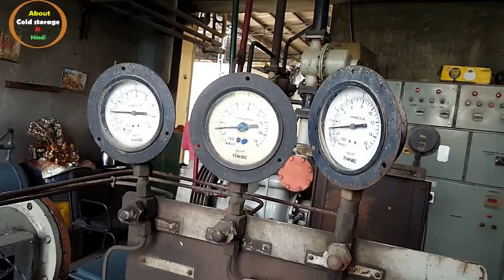how to operate an ice plant?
Dosto, ice plant kaise kaam Karta hai,  ice plant ko kaise operate kiya jata hai, ice factory me ice  block kaise banaya jata hai, ye sabhi baaten is video me bataya gaya hai.